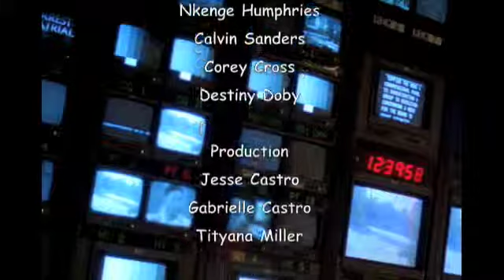hammond bgc news09-1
hammond boys and girls club news vo.1 esp.1